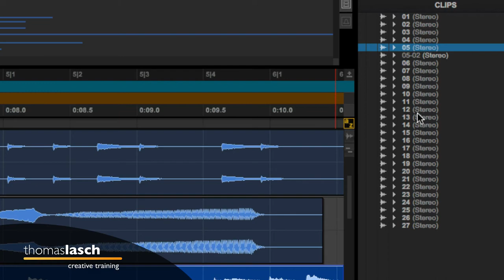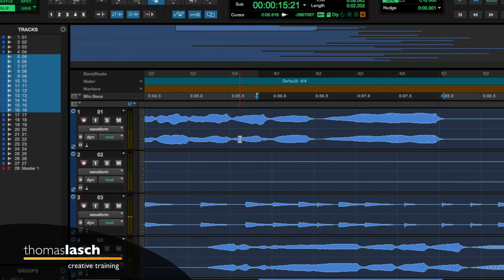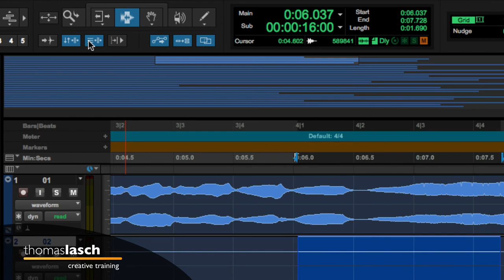Aprende Pro Tools | Adyacente o No Adyacente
🎧 [1191] Aprende Pro Tools. En este video hablo sobre las selecciones adyacentes y no adyacentes en Clips y Pistas. Aprende Pro Tools fácil, un tutorial a la vez (o dos, o todos los que quieras ver :)

✅ Herramientas, Libros y Servicios que recomiendo: